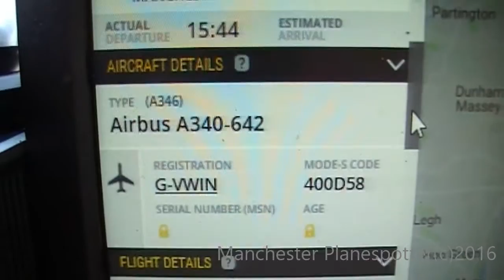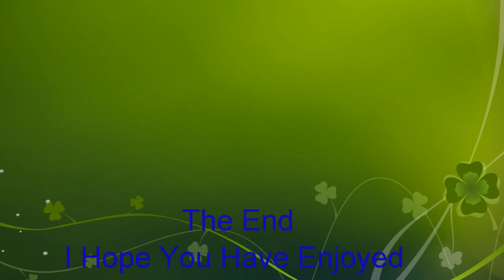Virgin Atlantic Airbus A340-642 G-VWIN On VIR813P Flying Over stockport On The 09/10/2016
Hiya Everyone Here We See Virgin Atlantic Airways Airbus A340-642 G-VWIN On Flight VIR813P Positioning to (MNL) Manilla Is Seen Flying Over stockport Coming out of Manchester Airport (EGCC) At 15.44Pm On The 09/10/2016